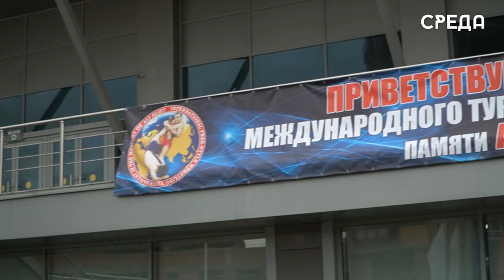54-й Международный турнир по вольной борьбе памяти Али Алиева стартовал в Каспийске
28 июня в одноименном спортивном комплексе стартовал 54-й Международный турнир по вольной борьбе памяти пятикратного чемпиона мира Али Алиева. В первый день состязаний борцы 57-97 кг вольного стиля примут участие в предварительных поединках и полуфиналах.

Торжественное открытие турнира посетят почетные гости - представители Правительства региона, депутатского корпуса, министерства спорта Дагестана и многие другие. Отметим, что участие в турнире принимают спортсмены из 17 стран мира. Около 280 участников разыграют 10 комплектов наград.